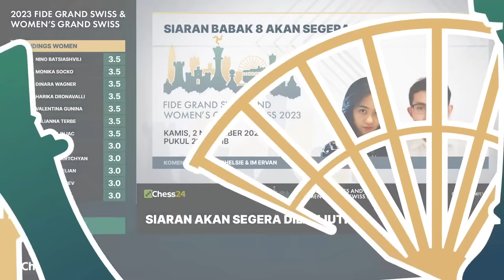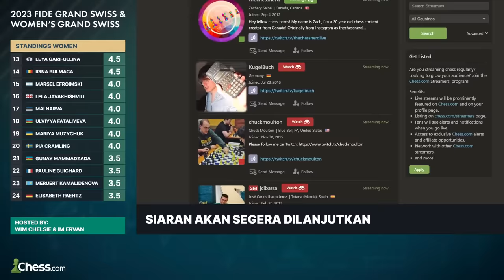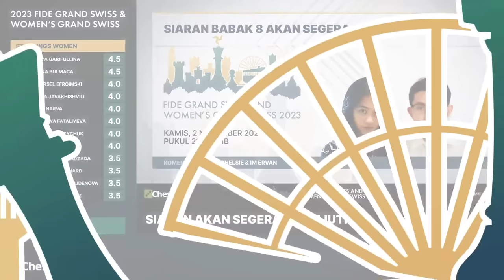IM Medina vs GM Elina Danielian, Juara Eropa & Pecatur Wanita No.1 Armenia | LIVE GRAND SWISS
IM Medina Warda Aulia, pecatur putri kebanggaan Indonesia mengikuti pertandingan catur elit dunia FIDE Women's Grand Swiss di Isle of Man. Turnamen ini merupakan bagian dari siklus kejuaraan dunia dimana dua pemain teratas akan lolos ke Turnamen Kandidat. Dengan total hadiah $140,000 untuk kategori wanita, turnamen ini akan dipertandingkan pada 25 Oktober - 5 November. Siaran langsung tiap babak dapat ditonton di kanal Youtube Chesscom Indonesia/Youtube Chess24 Indonesia/Twitch Chesscomid/Twitch Chess24id.

Baca warta babak 8 FIDE Grand Swiss & Women's Grand Swiss di chess.com